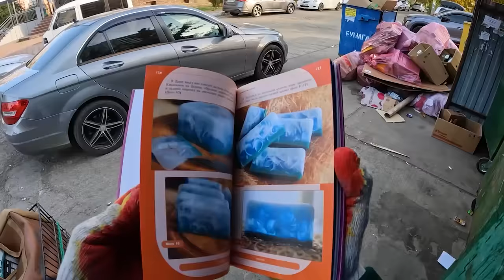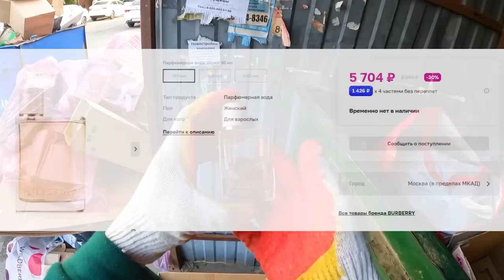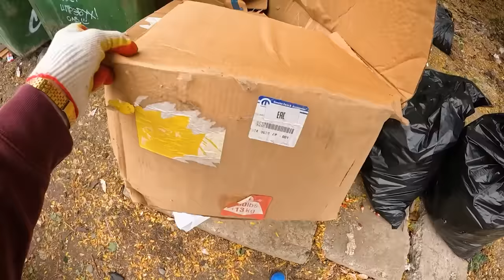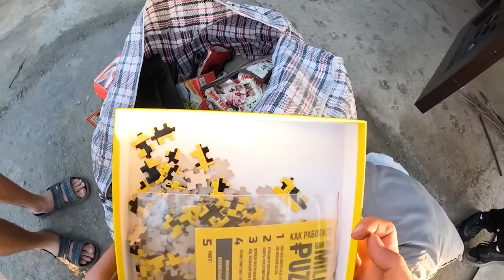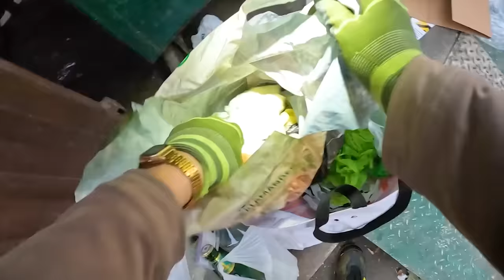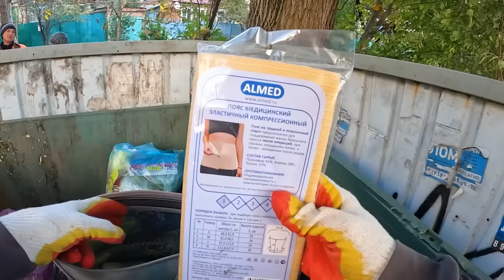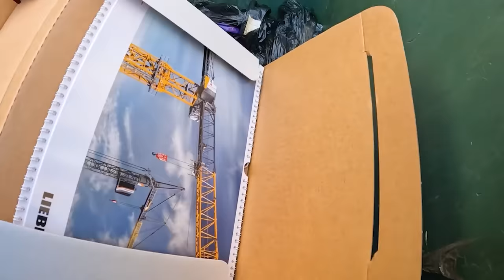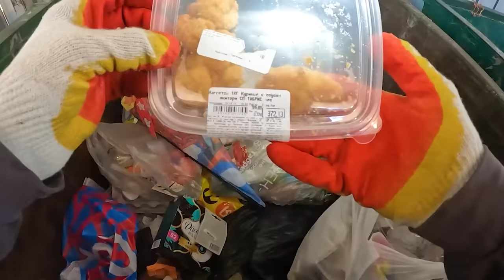Как я зарабатываю лазая по мусоркам ? Dumpster Diving RUSSIA #68